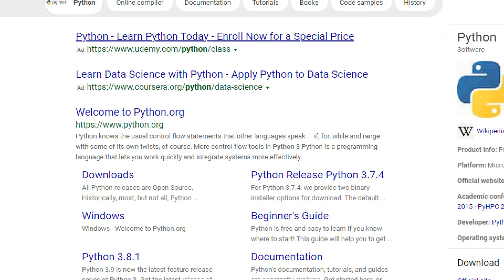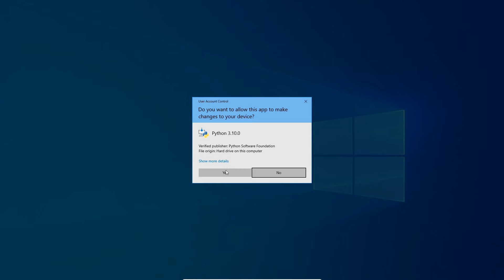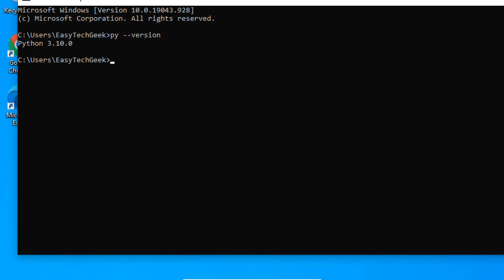How to Install Python (IDLE & PIP) on Windows 10/Windows 11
Best Tutorial on How to Install Python on Windows 10/Windows 11. Install Python with IDLE. Download and Install Latest Version of Python on Windows 11 or Windows 10 computer. Python 3.10.0 also note Python 3.9+ cannot be used on Windows 7 or earlier.  Install Python (IDLE & PIP)